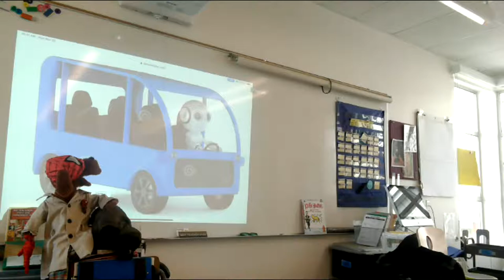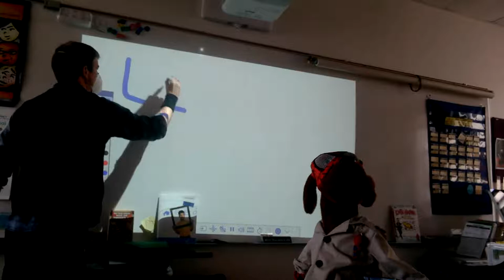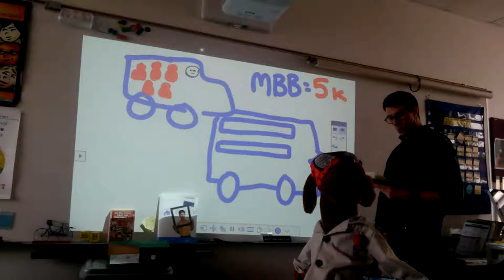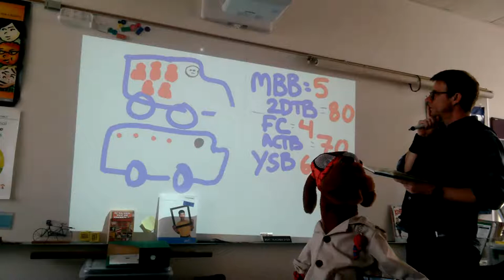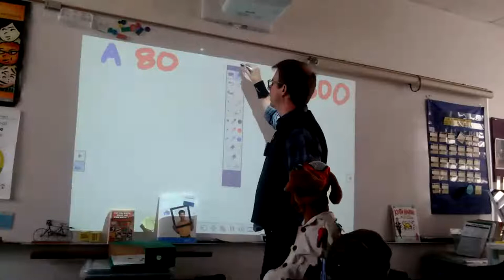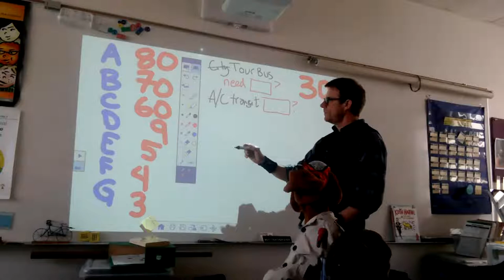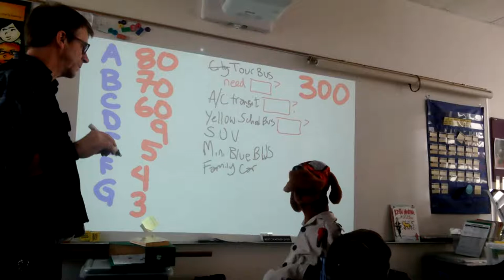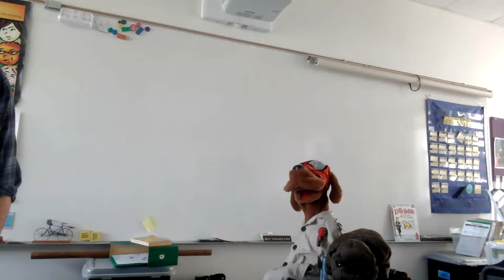Last Math Live stream? W28 - Robot Evacuators to the Rescue!!